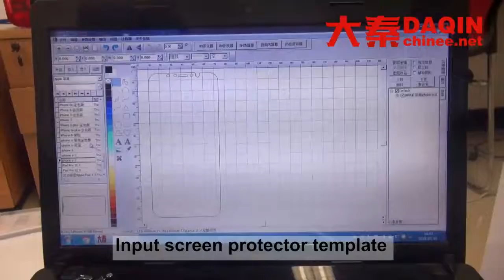Glass screen protector factory at home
■Advantage of Daqin screen protector cutting machine for any mobile phone:
Cheat price

■Market Value of Daqin mini screen protector cutting machine for any models:
1.Low invest suitable for small business.
2.Easy to operate, controlled by the software in computer.
3.No worry about the inventory. Different models cut at the same time. No limit of MOQ.
4.Can cut mobile screen protector for the mobile phones, digital cameras, tablets,and PSP etc.
5.Cutting materials available.